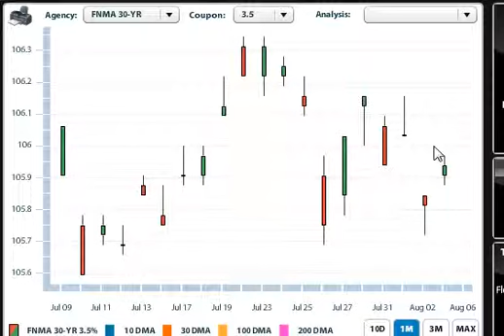Mortgage Market Insight August 6, 2012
This will be a lean week with news...  The Jobs report  has equities rallying still thru this morning.
Expect trading between 105.80 FNMA and 601.
Weds watch for CPI & PPI reports from China.
Thurs Unemployment s may have an impact
 Movement above/ or below will require a sizable shift in investor perception/ emotion with world markets focus being mainly on Europe.